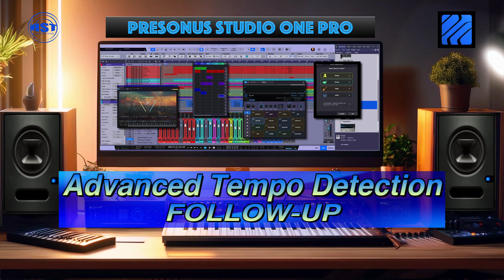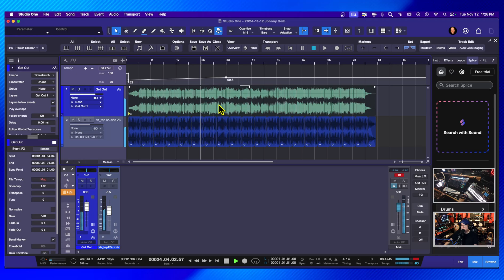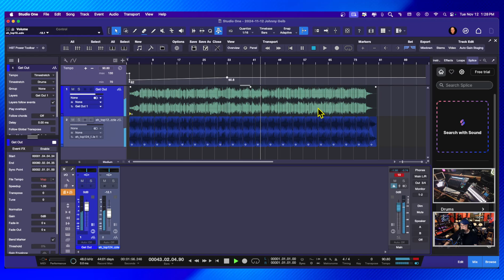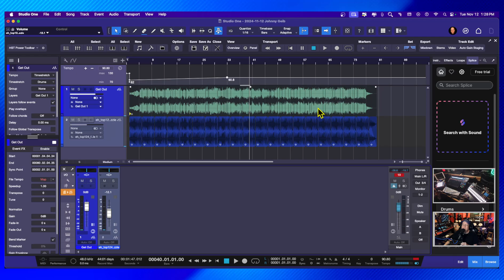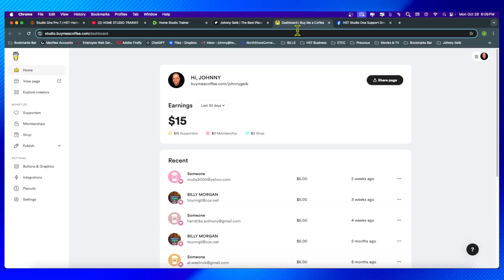Advanced Tempo Detection (Follow Up) - Studio One Pro 7 - Home Studio Trainer Show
Ok so this video comes after taking some very good questions about using multi-tracks and if we can sync the song to the static tempo as well as syncing Studio One to its tempo. The answer is YES, which I totally didn't expect. As for using multi track songs, we still need to experiment more.